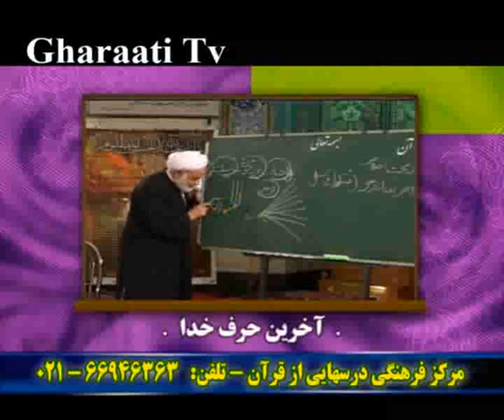قرائتي / درسهايي از قرآن - خنده حلال - حکمت - حرف آخر خدا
گزيده برنامه درسهايي از قرآن حجت الاسلام والمسلمين قرائتي
خنده حلال - حکمت - حرف آخر خدا